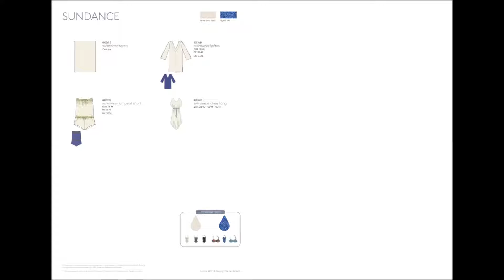PrimaDonna 2017 Swimwear Collection Catalog